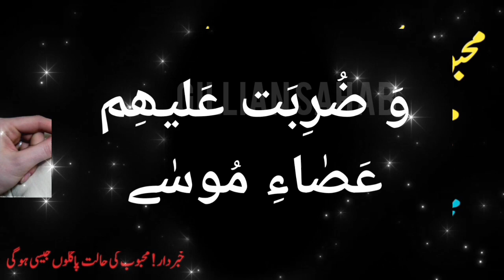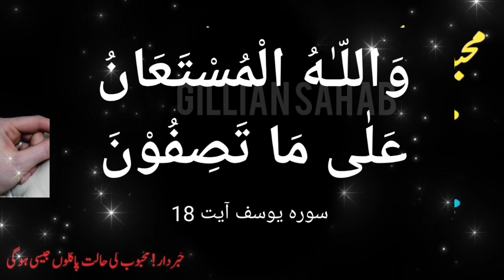Mehboob Ko Shadi k Liye Majboor Karne Wala wazifa | Shadi ka wazifa | Wazaif | Gilani Sahab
Amal
Wazifa
Pasand ki shadi k liye parents ko manane ka Wazaif
gilani Sahab